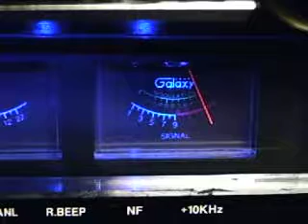gab bee grrell in idaho # 2